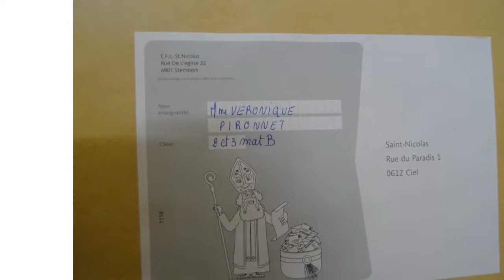Lettre SN 2017